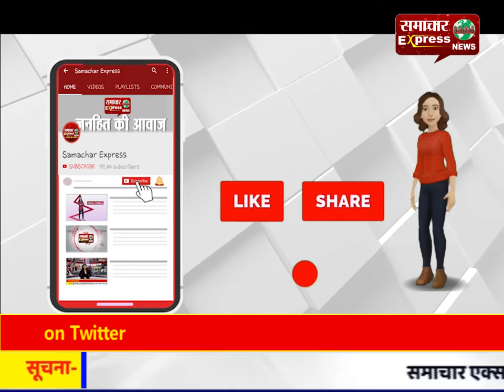बच्चों ने सांप को रस्सी बनाकर खेला रस्सीकूद